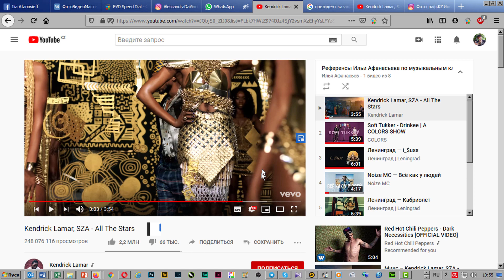Ссылка на конкретный фрагмент видео в ютуб. Совет на 108 секунд. Выпуск 01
Партнёры:
Контакты:
Илья Афанасьев
Mobile, WhatsApp, Telegram: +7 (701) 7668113
Skype: ilia_afanasieff